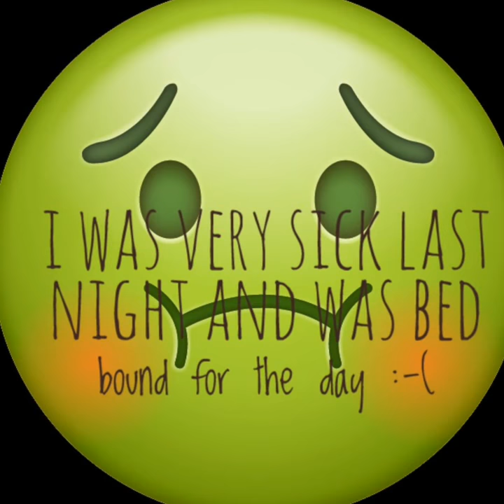Day #50 & #51 New Zealand - Able Tasmin to Westport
more rain and a very bad stomach infection!